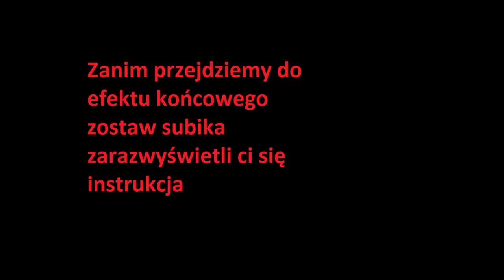Minecraft odc.5 - Budowa Bloku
Zostaw subika by być na bieżąco